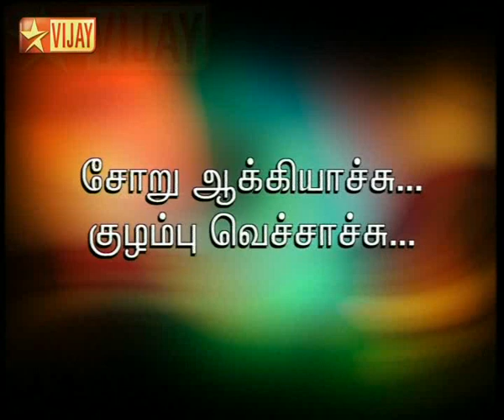Lollu Sabha - Marital Show | Part 02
A rib tickling satire of tamil television shows featuring Swaminathan, Santhanam, Soundarya, Easter & Manohar